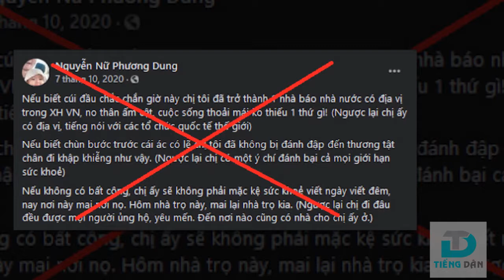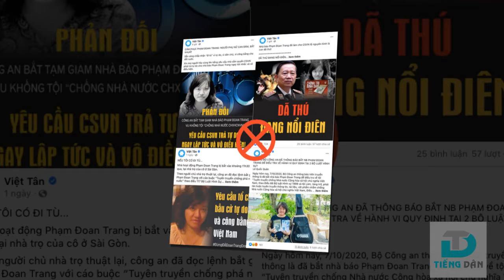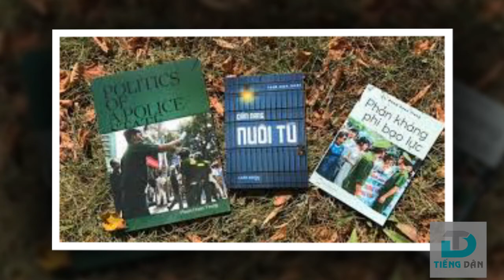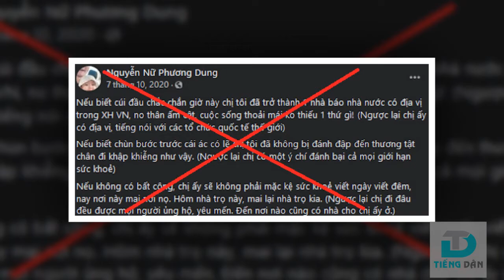Đoan Trang phạm lỗi gì trong nghề zân chủ?